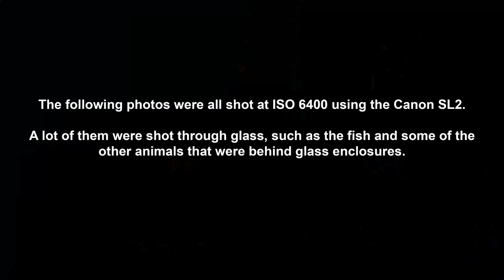How GOOD is the Canon SL2 at HIGH ISO? (ISO 6400 at the Zoo)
Canon EOS Rebel SL2 DSLR Camera Kit with 18-55mm and 55-250mm Lenses, Canon Bag & 32GB

Canon EF-S 10-18mm f/4.5-5.6 IS STM Lens B&H Photo

Canon EF-S 18-135mm IS STM Lens

Canon EF-S 55-250mm f/4.0-5.6 IS II Telephoto Zoom Lens B&H Photo

Canon EF 50mm f/1.8 STM Lens Photo